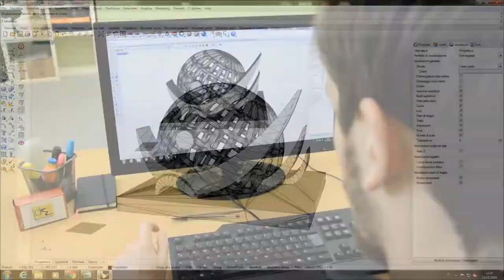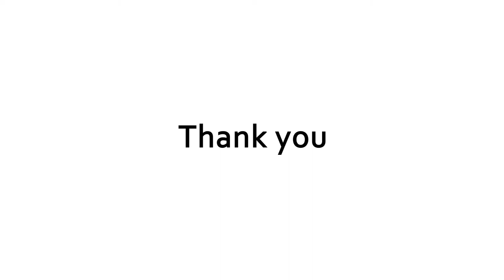Solar, the stone 3D printed logo of SDME 2018 in Dubai.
This is how Solar was born, through 3D printing of stone for large scale.
The video shows our 3D printer working and the printing process.

È così che è nato Solar, attraverso la stampa 3D dei minerali per le grandi dimensioni.
Il video mostra la nostra stampante 3D in funzione e il processo di stampa.